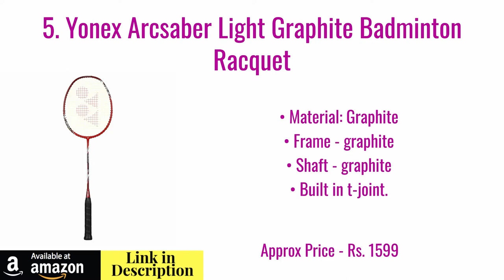5 Best Badminton Rackets in India with Prices (Top Badminton Racquets)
5 Best Badminton Rackets in India with Prices (Top Badminton Racquets). Here is the collection of the best badminton rackets for you.

1.  Yonex Muscle Power 29 Lite Badminton Racquet, 3U-G4

2. Yonex Nanoray Light 9i Graphite Badminton Racquet

3. Yonex Carbonex 8000 Plus, 3U-G4

4. Yonex Astrox 6 Graphite Strung Badminton Racquet

5. Yonex Arcsaber Light Graphite Badminton Racquet

🔥 ABOUT PRODUCTS IN THIS VIDEO 🔥

1.  Yonex Muscle Power 29 Lite Badminton Racquet, 3U-G4
• Frame - Graphite
• Shaft - Graphite
• Built in T-joint
• Grip Size - G4
• Developed in Japan, Made in Taiwan ; Racket is equipped with BOX type frame which is designed with aero dynamic concept. This gives better swing speed and racket maneuverability
• Strung, Unstrung - Strung racquet ; Stringing Advice:19-24lbs
• In box contents: 1 Badminton Racquet with Full Cover

2. Yonex Nanoray Light 9i Graphite Badminton Racquet

• Frame - Graphite
• Shaft - Graphite, Nanomesh + Carbon Nanotube
• Built in T-joint
• Grip Size - G4
• Developed in Japan, Made in China
• Strung, Unstrung - Strung racquet

3. Yonex Carbonex 8000 Plus, 3U-G4
• Gender: unisex
• Graphite and aluminium frame
• Weight: 85-89.9 G
• Oval head shape
• Material: Blend
• In-Box Contents: 1 Racquet

4. Yonex Astrox 6 Graphite Strung Badminton Racquet
• Frame - Graphite
• Shaft - Graphite, nanomesh neo
• Frame shape - rotational generator system, Isometric, aero + box frame, tungsten, nanomesh neo, control support cap, built in t-joint
• Material: Other
• In-box Contents: 1 Badminton Racquet

5. Yonex Arcsaber Light Graphite Badminton Racquet
• Material: Graphite
• Frame - graphite
• Shaft - graphite
• Built in t-joint

🔥 ULTIMATE PRODUCTS & DEALS FOR YOU 🔥

Great Deals on Amazon
Top Books You Should Read
Best Home & Kitchen Products

🔥 ABOUT TOP INDIAN PRODUCTS 🔥

Top Indian Products is one of India's best and top products reviews channel. In our channel, we feature top lists of products related to consumer durables, home & kitchen appliances, home decor, televisions, computers accessories, and many great products which you can buy online.

🔥 OTHER POPULAR VIDEOS YOU CAN WATCH 🔥

🔥 BEST TOOLS TO GROW ONLINE BUSINESS 🔥

"Top Indian Products is a participant in the Amazon Associates Program, an affiliate advertising program designed to provide a means for sites to earn advertising fees by advertising and linking to Amazon.in.”